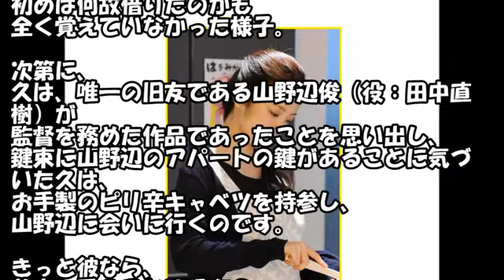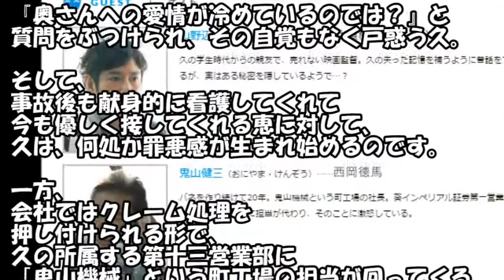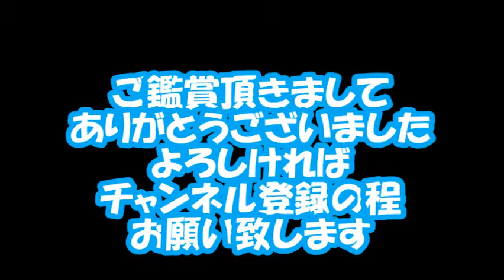『アイムホーム』木村拓哉／テレビ朝日 第2話あらすじ＆CM（わ題のネタちゃんねる）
[キャスト] 木村拓哉,上戸彩,水野美紀,田中圭,鈴木浩介,高橋來,山口まゆ,新井浩文,光石研,渡辺いっけい,及川光博,西田敏行

2015年4月16日(木)スタート　毎週木曜21:00~
※初回15分拡大放送

事故によって直近5年間の記憶がなくなってしまった男(木村拓哉)が、
手元に残った謎の10本の鍵の束を元に過去の自分を探す旅にでる、
新しいタイプの衝撃的なホームドラマ・ミステリー。

関連動画
関連動画

『アイムホーム』　木村拓哉／テレビ朝日　1話あらすじ＆CM　（わ題のネタちゃんねる）

『アイムホーム』木村拓哉／テレビ朝日　第3話あらすじ＆CM（わ題のネタちゃんねる）

『アイムホーム』木村拓哉／テレビ朝日　第4話あらすじ＆CM（わ題のネタちゃんねる）

『アイムホーム』木村拓哉／テレビ朝日　第5話あらすじ＆CM（わ題のネタちゃんねる）

『アイムホーム』木村拓哉／テレビ朝日　第6話あらすじ＆CM（わ題のネタちゃんねる）